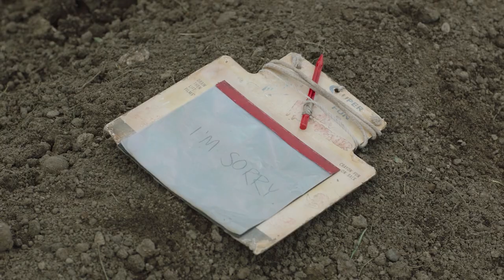JOEL WAS WRONG - Last of Us ENDING EXPLAINED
Joel made a choice in the finale of the Last of us, and that choice was wrong. In this video, we break down the moral ambiguity of the Last fo us, the ending, and why Joel was wrong.

After a long journey, Joel and Ellie finally found the fireflies. But the hope for a happy ending with the cure turned into a heartbreaking bloodbath.

Joel chose violence and killed everyone. He saved Ellie, but in doing so he condemned everyone else.

Doug: yeah but Ellie is safe now, so that’s what matters.

Well that’s the question, isn’t it? Was Joel right to do it to protect Ellie? Or was Joel wrong, and in his selfish need to protect his surrogate daughter he robbed humanity of a second chance?

This is a debate that goes back to 2013, when the original game came out. Both the show and the game create this powerful moral debate about Joel’s actions.

Well you saw the title of this video, so you know where we stand. Joel was wrong.
But that doesn't that mean the fireflies were right.

This is the beauty of Last of Us. There’s a complicated moral debate in every aspect of this story. Every perspective is sort of flawed. Nothing is simple, and there are no easy choices.

This is why exploring Joel's decision is so interesting. But as complicated as all of it is, the simple fact is this: Joel was wrong, and this video will explain why.

Alright, first let’s bring everyone up to speed on Ellie’s condition and why she had to die to make the cure.

Ellie’s mother, Anna, was infected with Cordyceps while she was pregnant. It happened mere seconds before Ellie was born, but Cordyceps works fast, and it infected Ellie since birth.

Ellie lived with the infection since she was a baby, and the cordyceps grew with her, producing a chemical messenger that tricks normal cordyceps. And that’s how she’s immune when she’s infected as a teenager.

The fireflies believe that Ellie’s immunity could create a cure.

But to make the cure, they need to remove the cordyceps from Ellie, a process that will kill her.

Doug: why’s that?

That’s because the cordyceps infection grows inside the brain. So the fireflies’ doctor needs to remove the cordyceps from Ellie’s brain, and this procedure would kill her. Joel couldn’t allow the fireflies to take Ellie from him. So he killed all of them.

20 years earlier, he was powerless to save his own daughter. Sarah’s death broke Joel. He even attempted to kill himself. Due to dumb luck, he survived, and after that, he kept on surviving.

Though it was a bleak existence, he was a shell of a man who did some really horrible things. He had no real purpose, nothing to live for. He became a cynical man, a murderer, a monster even.

But he regained his humanity thanks to Ellie.

Joel needs Ellie. She’s his purpose now, he must protect her at all costs. Even if it means killing everyone who threatens his surrogate daughter.

So from Joel’s point of view, there is no choice here at all. Joel is a parent, and what parent wouldn’t do anything to protect their child, cure or no cure?